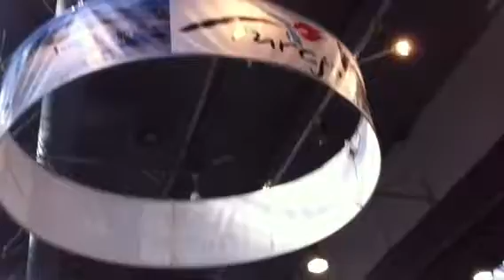ITM Warsaw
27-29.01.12 Warszawaskie Centrum EXPO XXI